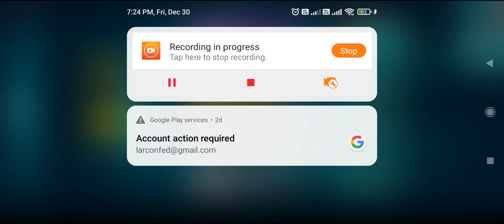27K TOKENS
27K tokens art of war 3